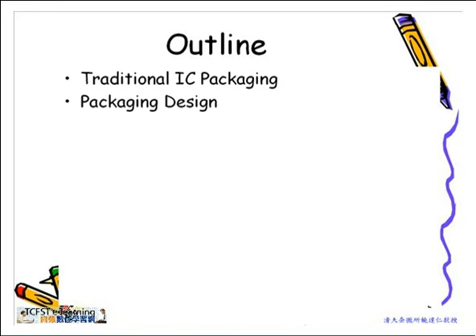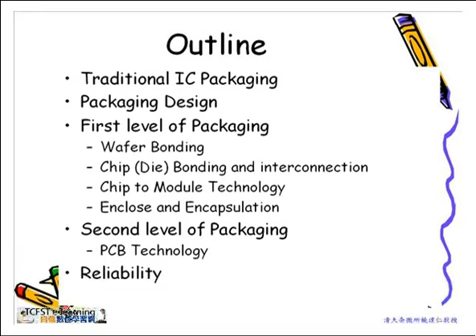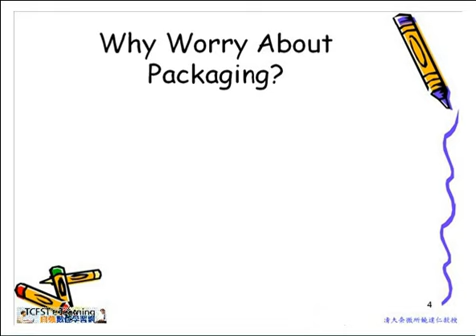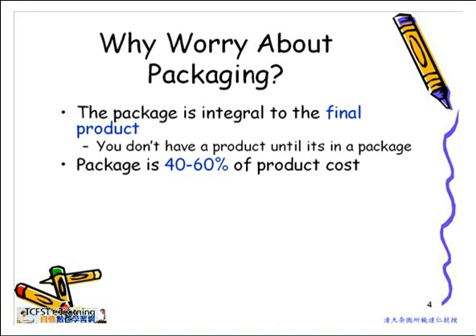D039【線上課程】先進電子封裝設計導論